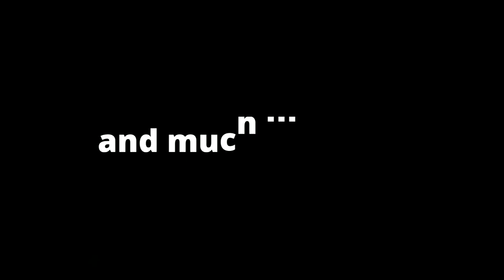Death Chair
Would you sit in a chair cursed to bring death to whoever sits in it?